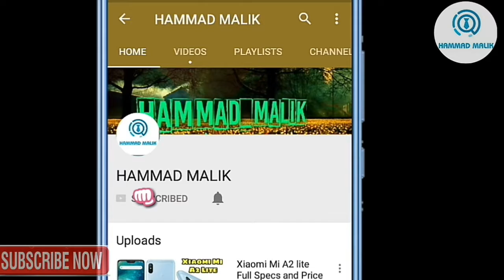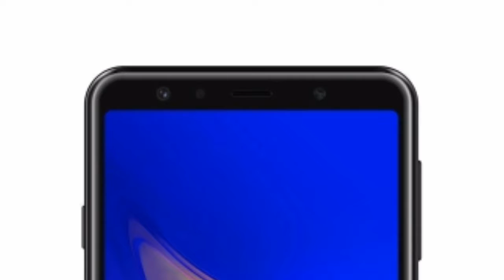Samsung Galaxy A9 Full Specification and Price | 4 Cameras 📷 Phone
Assalam-o-Alaikum and Hello Dosto mera naam Hammad Malik hai. Aj ki is video main main Samsung Galaxy A9  ki specification k baaray main baat karain gy. Agar video achi lagay to like zaroor kar day na.
samsung galaxy a9 pro
samsung galaxy a9 pro 2018
samsung galaxy a9 preço
samsung galaxy a9 star
samsung galaxy a9 2018 price in india
samsung galaxy a9 price in india
samsung galaxy a9 star price
samsung galaxy a9 battery life
samsung galaxy a9 best buy
samsung galaxy a9 battery mah
samsung galaxy a9 cena
samsung galaxy a9 camera quality
samsung galaxy a9 full specification and price in india
samsung galaxy a9 harga indonesia
samsung galaxy a9 harga 2018
samsung galaxy a9 india price
samsung galaxy a9 in india
samsung galaxy a9 launch date and price in india
samsu
Tags Used : Samsung Galaxy A9, unboxing, review, india, camera review, hands on review, Four Cameras, 5 Camera, Cameras, launch date in india, launch date in Pakistan